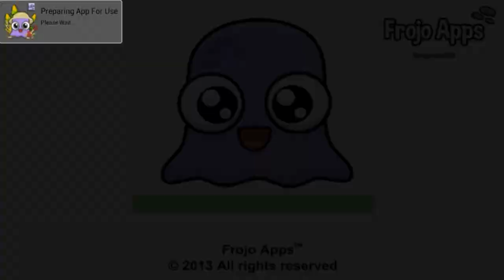Moy Farm Day - New App Android - GamePlay HD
Moy Farme Day - Android

Moy Granja Día ya está aquí!
Vuelve a la naturaleza y experimentar la vida pacífica de trabajar en una granja con Moy, en el juego Moy Granja Día!
En este nuevo día granja Moy usted hacer su propia granja y crecer deliciosas frutas, cultivos, bayas y otras hortalizas frescas. Con el dinero que obtiene de la venta de los cultivos se pueden actualizar y ampliar su ciudad de la granja como todo lo que quieras. El juego está repleto de un montón de artículos interesantes, como la pila de heno, arco iris, los cristales, los árboles de hadas y mucho más!